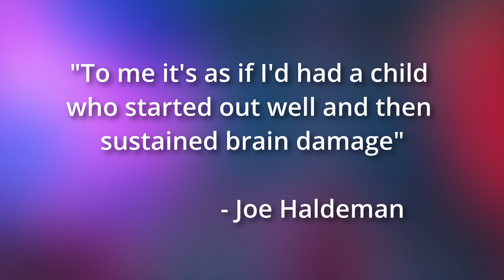Robot Jox (1989) Review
In this video, we review the 1989 movie Robot Jox. Directed by Stuart Gordon, the film stars Gary Graham and Anne-Marie Johnson as robot operators, who are looking to defeat the Russian robot operator in one-on-one combat.

For more 80s and 90s themed entertainment, check out our podcast